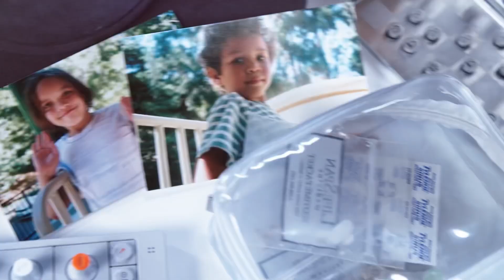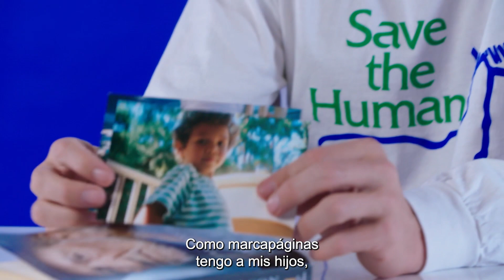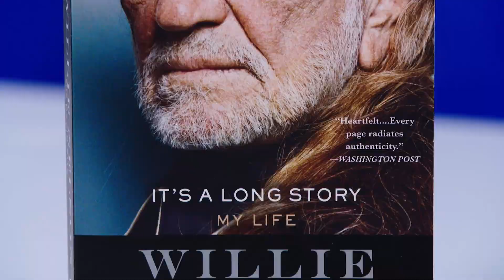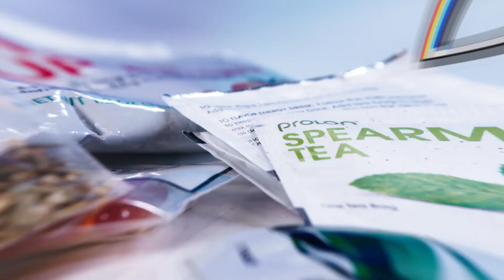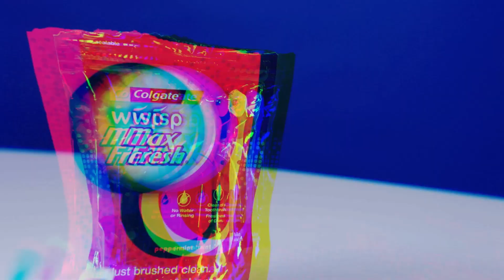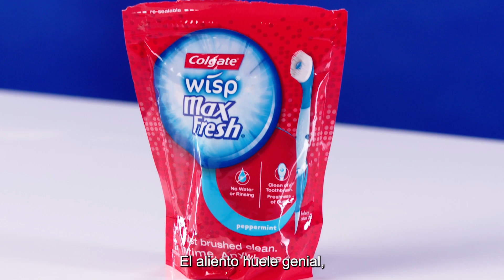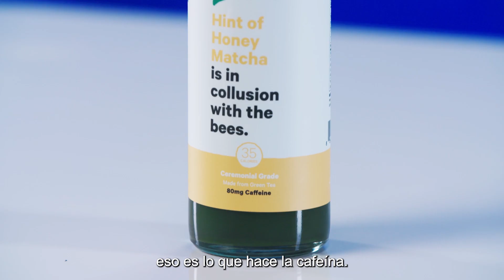Diplo y las 10 cosas sin las que el DJ no puede vivir | 10 esenciales | GQ México y Latinoamérica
Diplo confiesa cuáles son las 10 cosas sin las que no puede vivir. El DJ que domina cómo hacer del sonido el mix perfecto, siempre viaja con un sombrero estilo ‘cowboy’, sus audífonos favoritos —y quizá los más cómodos que existen—, un libro y el teclado con el que hace música. Además, cadenas con diamantes, vitaminas, bloqueador solar y cepillos de dientes minis, también forman parte de sus esenciales. ¡Descúbrelos!